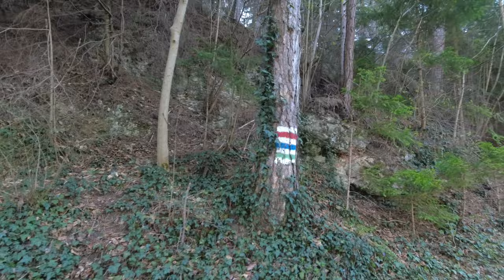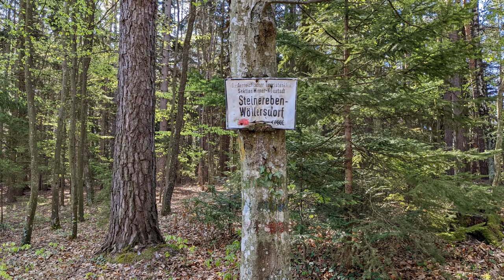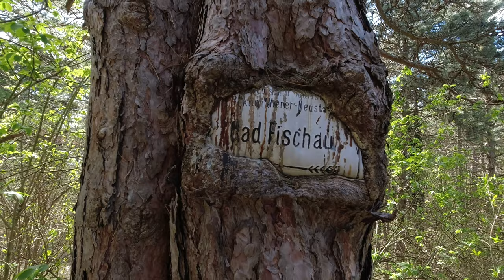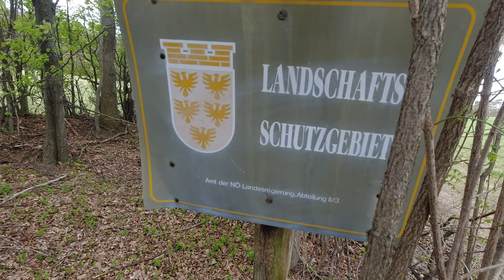Im Schatten der Großen - Größenberg und Steinerner Stadl - Wandern in Wöllersdorf / Niederösterreich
Du willst an einem schönen Sonntag raus? Das wollen fast alle, aber du musst dich nicht mit den massen auf den Berg wälzen. Hier zeigen wir dir eine wunderschöne Tour voller Highlights, mit eindrucksvollen Felsformationnen und großartigem Panorama in fast völliger Einsamkeit - im Schatten der Großen.

Wir wanden von Wöllersdorf aus über den Teufelsmühlstein und die Malleiten zum Steinernen Stadl und weiter über Zweierwiesen zum Größenberg bevor wir über Bergwiesen und den Marchgraben wieder nach Wöllersdorf zurückkehren.

Kartenmaterial/Grundkarte:
© OpenStreetMap-Mitwirkende -